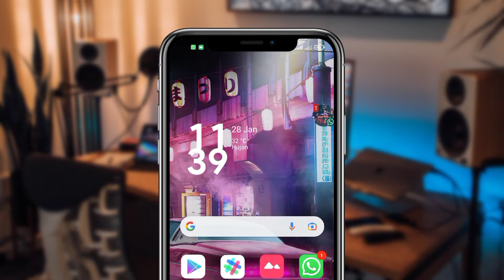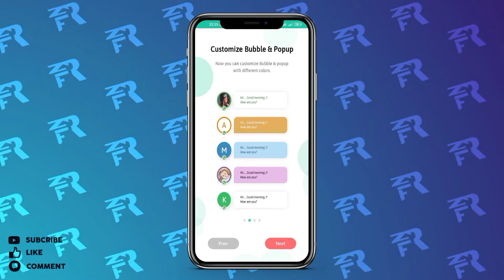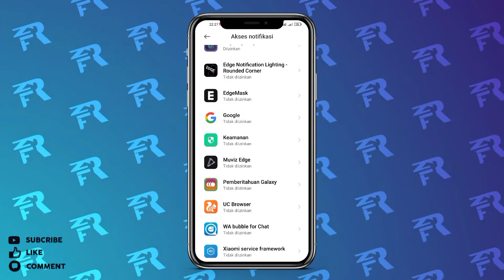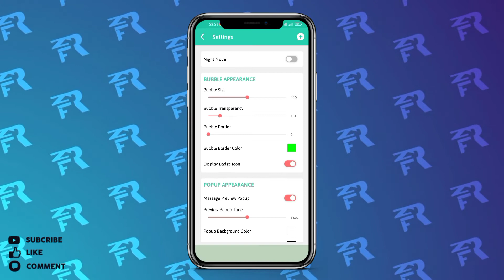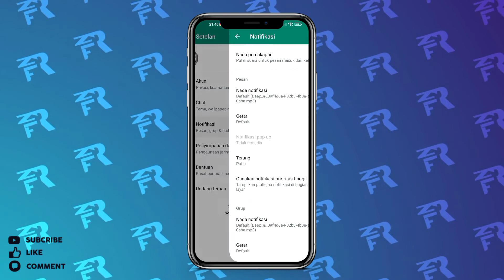Cara Membuat Notifikasi BUBBLE CHAT WhatApp di Android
Notifikasi Pesan WhatsApp biasanya akan Muncul dari atas, itu merupakan notifikasi bawaan dari aplikasi WhatsApp. Bagi Kalian yang Bosan dengan tampilan WhatsApp yang biasa-biasa aja, Kalian Bisa Ubah notifikasi layaknya Bubble Chat pada Masangger Facebook.
Bagi Kalian yang Penasaran, Silahkan Simak Video diatas

Device : Redmi Note 9 Mediatek Helio G85
Mic : Clip On Fantech

Software Pendukung
- Kinemaster
- Capcut
- Pixellab
- Picsart
- T2S (text to speech)